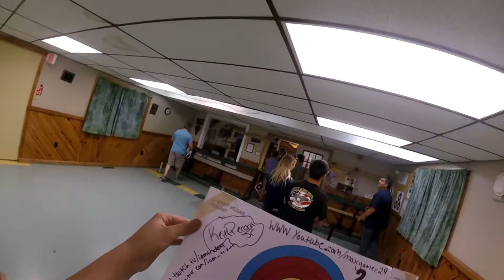"You like jazz?" - Archery Summer Season Go-Pro - 1080p